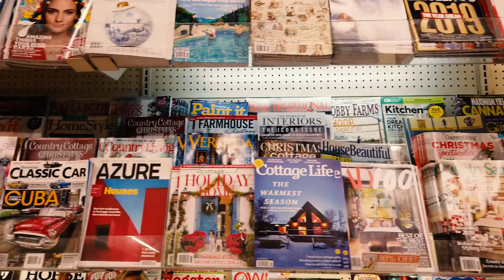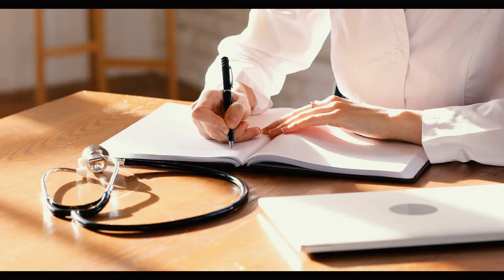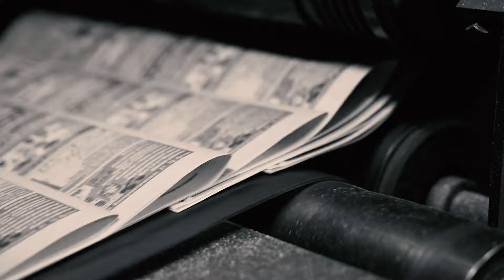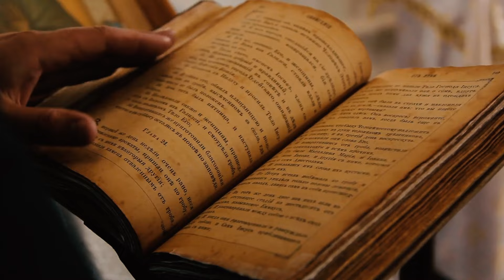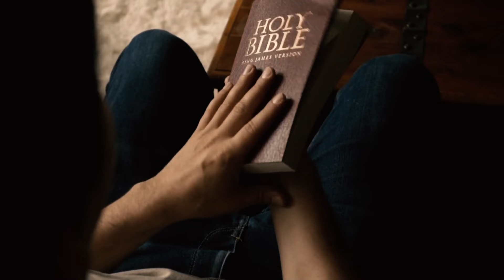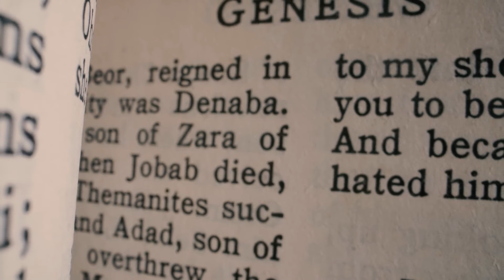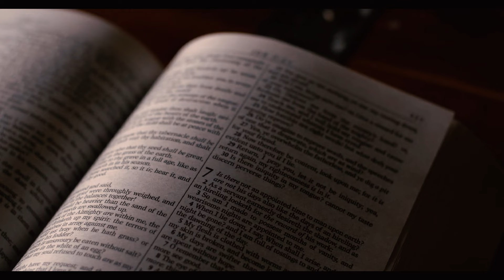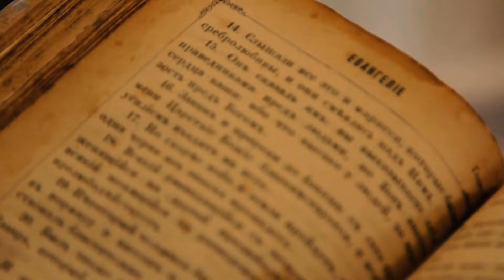TURKEY OFFICIALLY REVEALED! The REAL Noah's Ark JUST FOUND by Archaeologists!